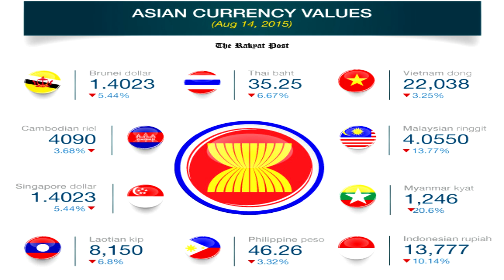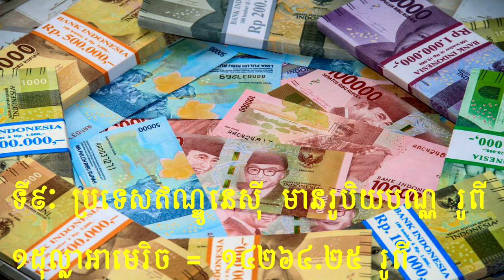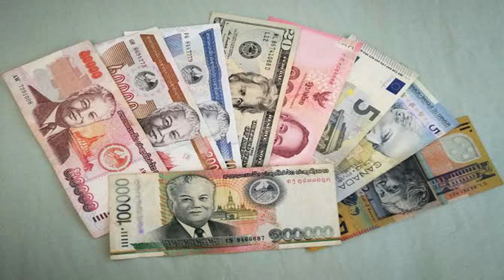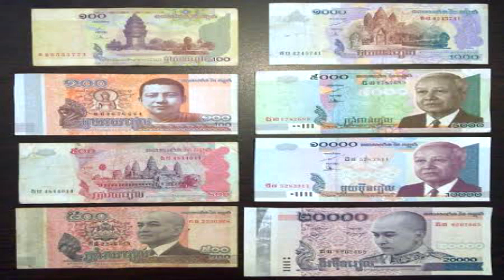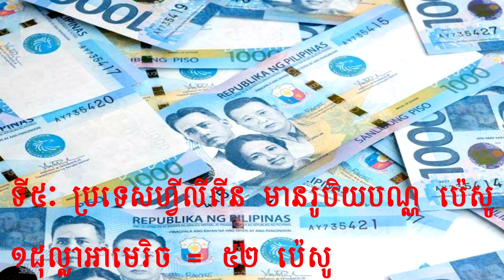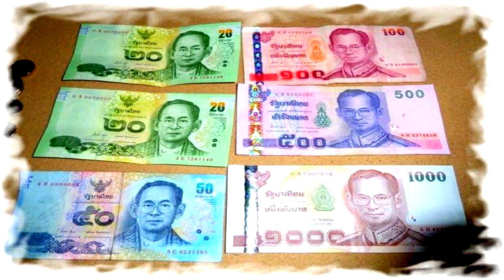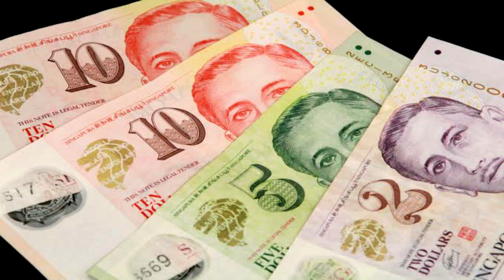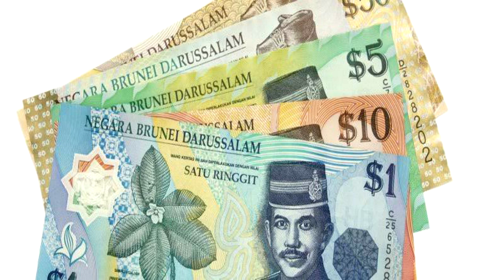តោះមកស្គាល់រូបិយបណ្ណដែលថ្លៃជាងគេរបស់ប្រទេសទាំង១០ក្នុងតំបន់អាស៊ាន ASEAN Currency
- វីដេអូនឹងបង្ហាញអំពីរូបិយបណ្ណដែលថ្លៃជាងគេរបស់ប្រទេសទាំង១០ក្នុងតំបន់អាស៊ាន
- រីករាយជាមួយវីដេអូ
- អរគុណច្រើន

ប្រភពៈ វីគីផេឌៀ